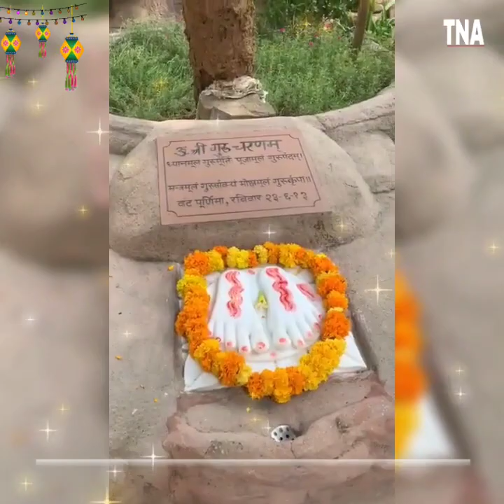Sai Darshan From Temples Across The World: November 2, 2021